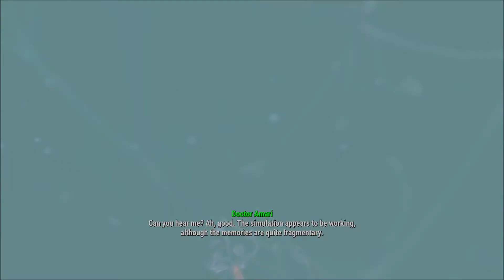Fallout 4: Its Not Real - Memory Issues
Its time to meet up with Piper once again, and head on out to find Shaun!  Only, we have no idea where to look as the Institute doesn't have a front door.

Prepare for lots of "sarcastic" responses.